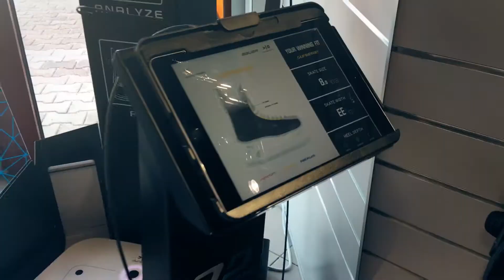SportRebel - otwarcie sklepu stacjonarnego: Ruda Śląska, Wyzwolenia 189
Wielkie Otwarcie nowego sklepu stacjonarnego w Rudzie Śląskiej - przy ul. Wyzwolenia 189.